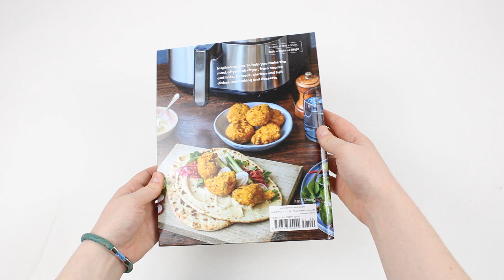Air-Fryer Cookbook and Budget Air-Fryer Cookbook by Jenny Tschiesche - Book Unboxing